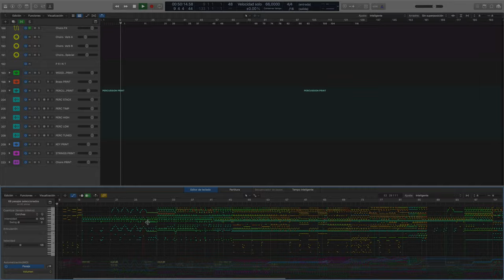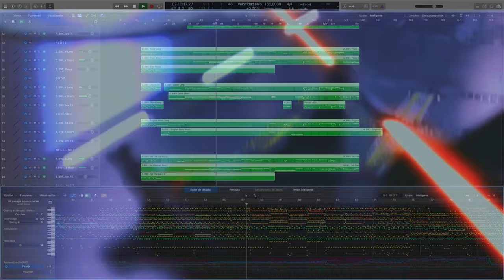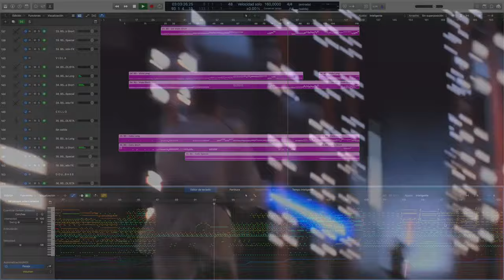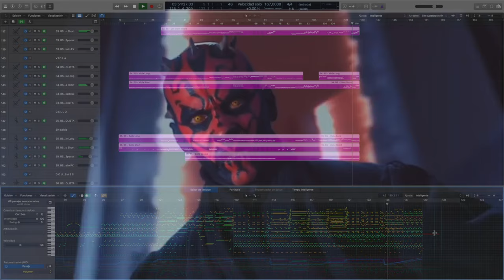Star Wars: Episode I – The Phantom Menace: Duel Of The Fates - Orchestral Mockup -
++ LIBRARIES USED ++

- BERLIN SERIES: Woodwinds / Brass / Percussion / Strings
- Requiem Pro

++ MY BAND ++